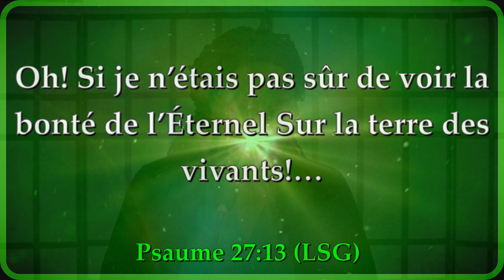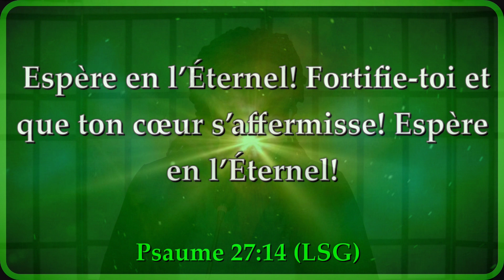Pastor Daphnee Germain ap swete w bòn ane